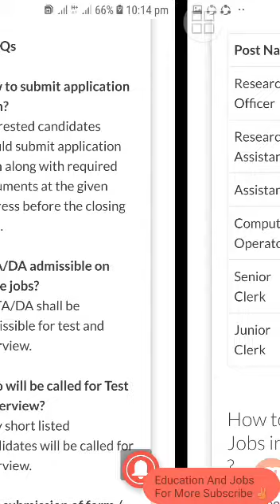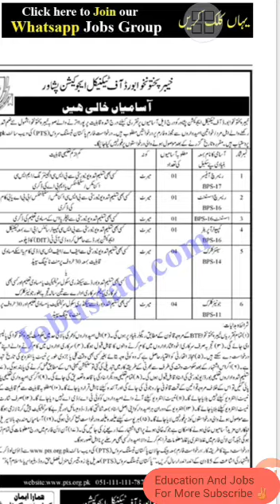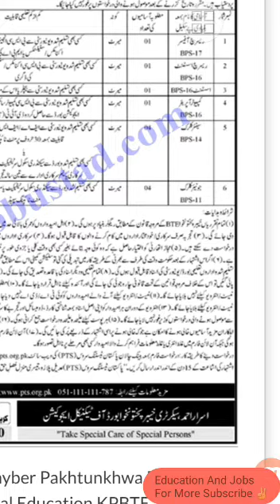Khyber Pakhtunkhwa Board Jobs 2020 - Board Of Technical Education Jobs 2020 - Government Jobs 2020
Khyber Pakhtunkhwa Board Jobs 2020. Board of technical education jobs. These jobs are announced in pakistan kpk government.

Keep Supporting ✌️

Keep Loving ❤️

Keep Sharing 👍

Physics lectures.

English grammar.

IT lecture.

Army Jobs.

Nature information.

Entertainment.

Education.

Join us. 👇.

Velogs 👇.

Mix Quotes 👇.

10 Most Dangerous Forest 👇.

10 Most Dangerous Animals 👇.

10 Most rare and White Animals 👇.